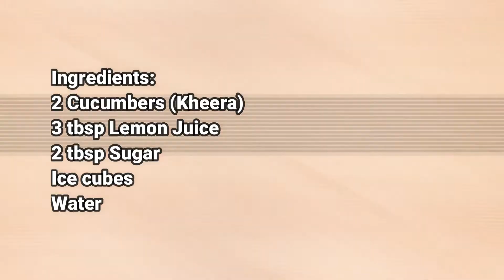Cucumber Shake I Cucumber Juice